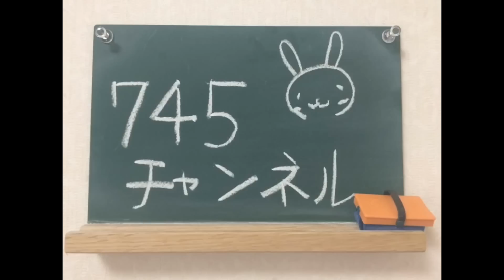【第512回】胸さわぎを頼むよ（SMAPさん/1996年）／宮崎奈穂子